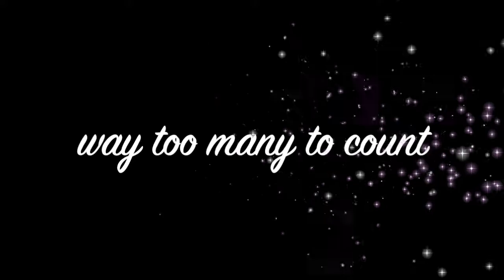Welcome to our channel! Vlogmas | FoxInfinityFam | Day 1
Hey everyone! Welcome to our new YouTube channel featuring Me (Clare) my sister and her family and so many more! We home you enjoy and welcome to the family!